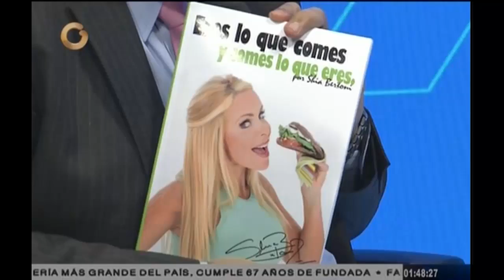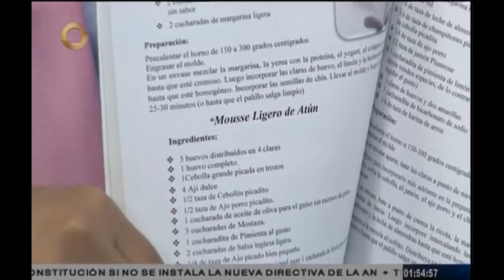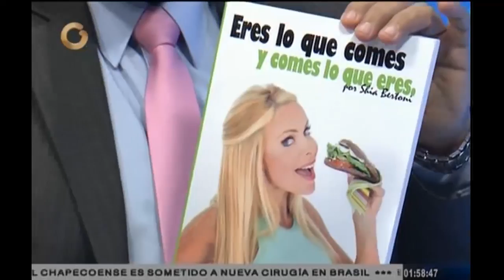Bertoni: El consumo de nutrientes ayuda a eliminar el hambre emocional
La periodista dijo que es posible prevenir el hambre emocional, con el consumo de nutrientes lo que da saciedad para evitar la ansiedad.